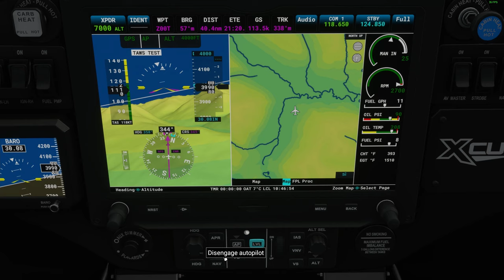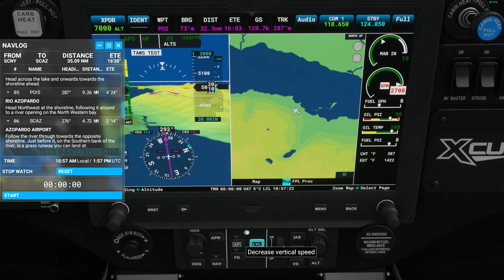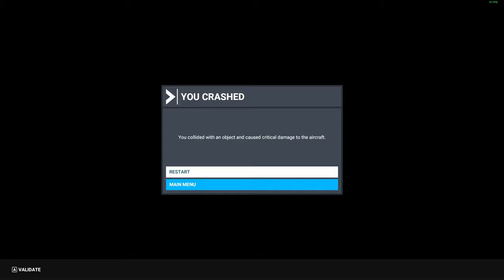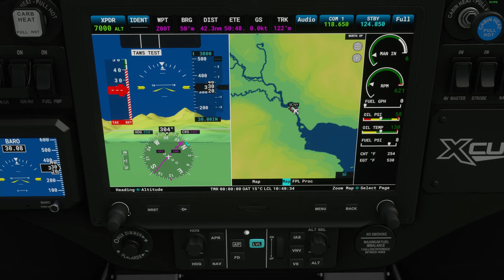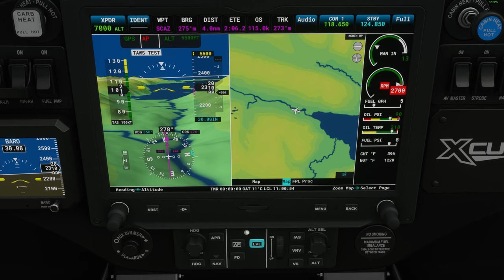MSFS2020 Patagonia Bush Trip Leg 04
Microsoft Flight Simulator 2020 - Multiplayer - Patagonia Bush Trip - Leg 04 - Available in 1440P (2K). Recorded and uploaded at 25Mb data rate.